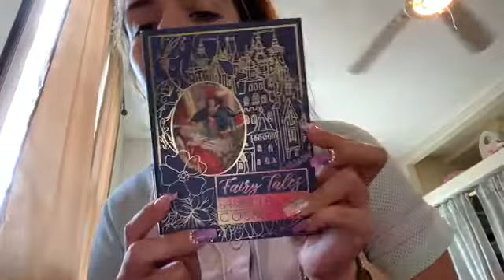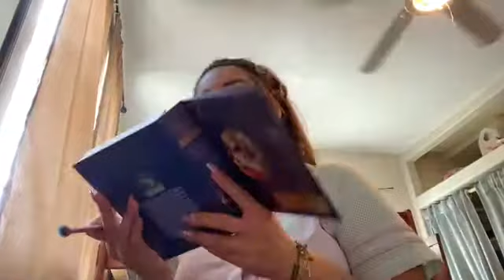GRWM *Fail* 😆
In this video I will not be talking but I’ll be showing you the products I use like I said before I don’t know how to do make up. FYI I didn’t like my look 😂